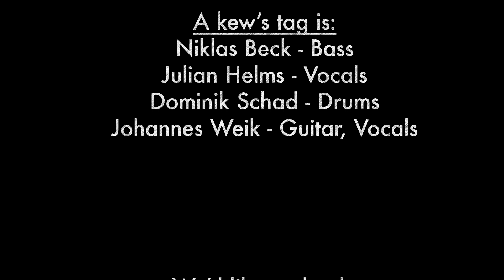A kew's tag - The Panther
Acoustic Rock from Hanover:
Julian Helms - Vocals
Johannes Weik - Guitar, Vocals
Niklas Beck - Bass
Dominik Schad - Drums

The Video was shot in October 2012 near Hanover, Germany
The Song was recorded in April 2011 in the Horus Sound Studio.

Camera: Ulrike Röming
Editing: Julian Helms

Thanks to all of you Guys out there who helped us along!
Let's rock this world acoustically!